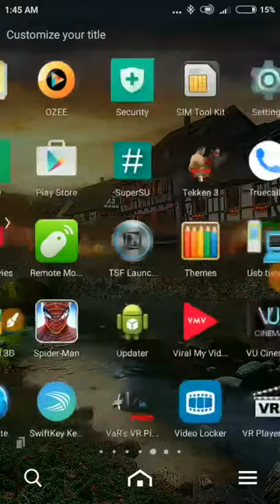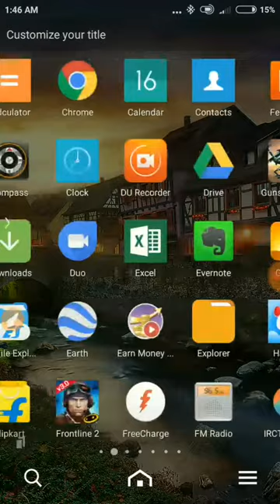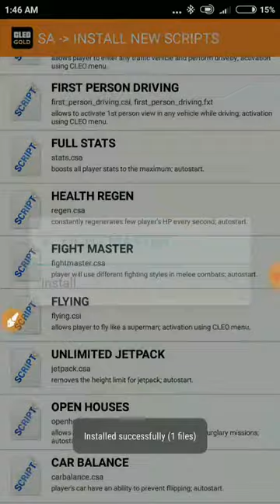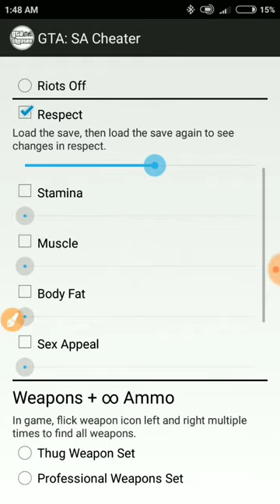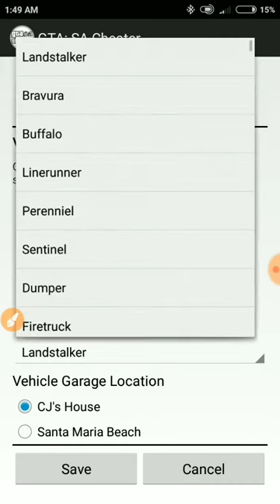HOW TO CHEAT ACTIVATE IN GTA SAN ANDREAS ( URDU / HINDI )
In This Video i'm going to show you how to Activate Cheat Code In
Its graphics very great  compared with all gta series.. Gta series's most populer game is gta san andreas so must watch & must Activate.

( Easy Activate Cheat Code & Enjoy Easy All Mission )

Good luck,Thank You😊👍🎮

How To Download GTA San Andreas Click This Link - ( HINDI )

How To Download GTA Vice City Click This Link – ( HINDI )